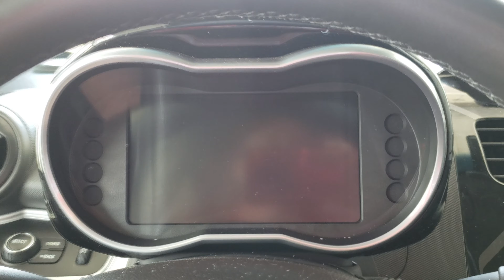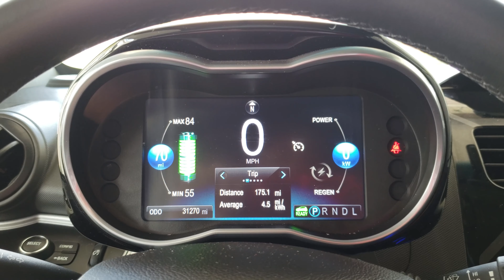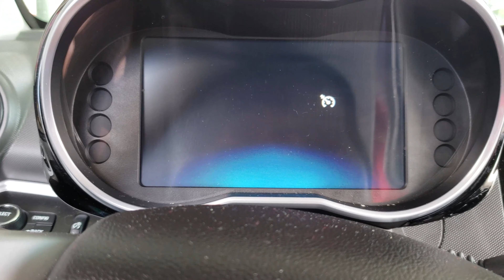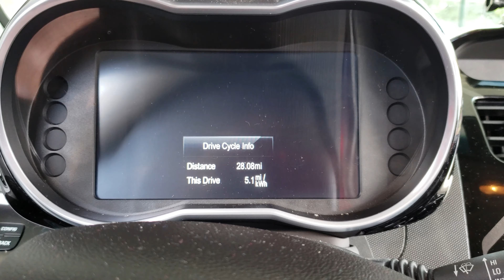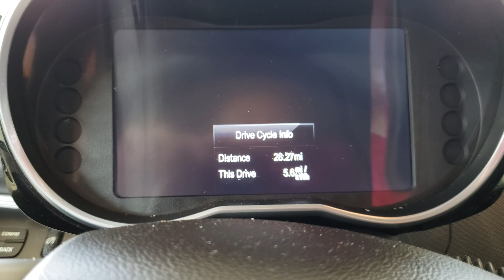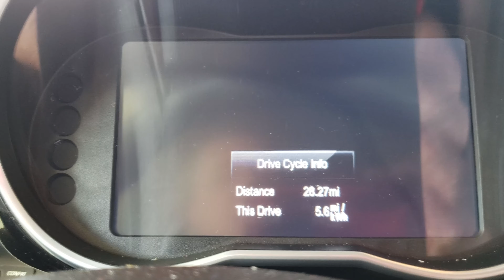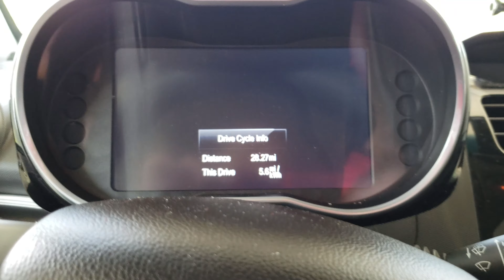Paragould to Walnut Ridge 2nd Trip -- 2015 Chevy Spark EV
The 1st time I made this I trip I got home with 3 miles of range left. See if that improves this time. To see my 1st video of this trip click below.